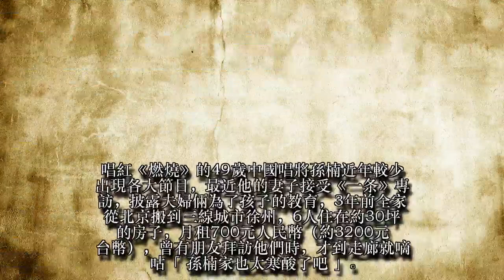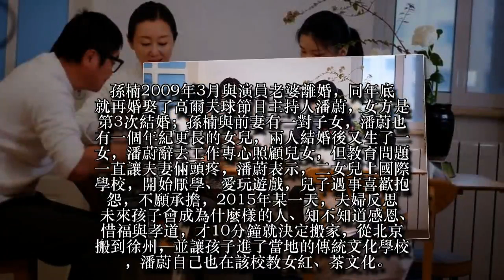一場商演賺460萬 男歌手6口窩居月租3200元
唱紅《燃燒》的49歲中國唱將孫楠近年較少出現各大節目，最近他的妻子接受《一条》專訪，披露夫婦倆為了孩子的教育，3年前全家從北京搬到三線城市徐州，6人住在約30坪的房子，月租700元人民幣（約3200元台幣），曾有朋友拜訪他們時，才到走廊就嘀咕「孫楠家也太寒酸了吧」。
孫楠2009年3月與演員老婆離婚，同年底就再婚娶了高爾夫球節目主持人潘蔚，女方是第3次結婚；孫楠與前妻有一對子女，潘蔚也有一個年紀更長的女兒，兩人結婚後又生了一女，潘蔚辭去工作專心照顧兒女，但教育問題一直讓夫妻倆頭疼，潘蔚表示，二女兒上國際學校，開始厭學、愛玩遊戲，兒子遇事喜歡抱怨，不願承擔，2015年某一天，夫婦反思未來孩子會成為什麼樣的人、知不知道感恩、惜福與孝道，才10分鐘就決定搬家，從北京搬到徐州，並讓孩子進了當地的傳統文化學校，潘蔚自己也在該校教女紅、茶文化。
孫楠曾被爆商演價碼100萬元人民幣（約460萬元台幣），一家人在徐州的生活平靜樸實，4個孩子住在一個房間睡上下舖。潘蔚說，當初搬到徐州時，很多朋友驚訝問：「孫楠是瘋了嗎？」不少人專程探望他們，曾有一